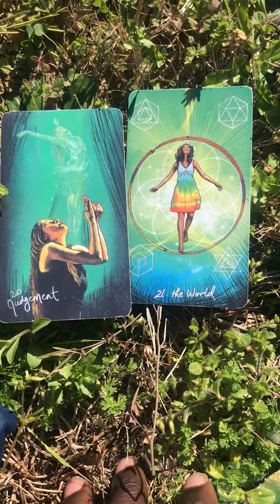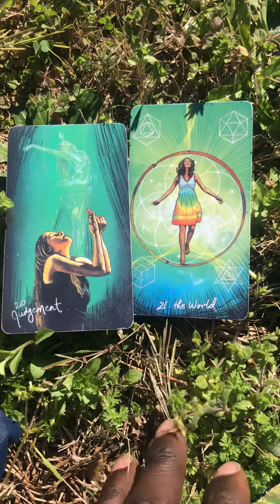☥🧿 This Message is For You 🫂🤍✨💯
☥🧿There is only “1” me use discernment🧿☥

☥ I AM SOULFUL KING☥, who no longer has a Dream but who has a Mission that I will Achieve. I am Here to Raise Energy, Frequency, and Vibrations 🤍 of the Collective 🫂🤍🌻🐝💯

Subject: “Free” Reading or Personal with you first and last name

I am the Author of Po$itive Vibe$

☥ As above so Below as within as without 🤍 Thank you all for Sowing seeds ✨ to my Channel helping us grow Collective 🫂.

🚨 REMEMBER Soultri🐝s YOU HAVE FREE WILL AND ALL READINGS ARE for Educational, Guidance, and Entertainment Purposes Only